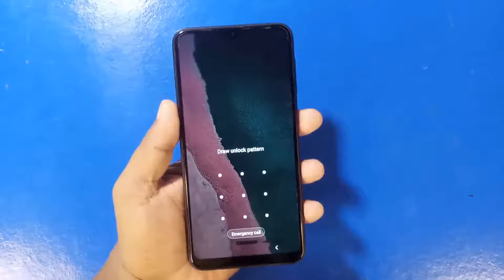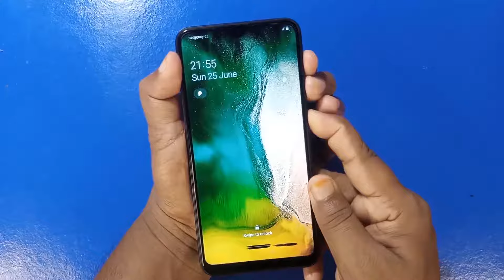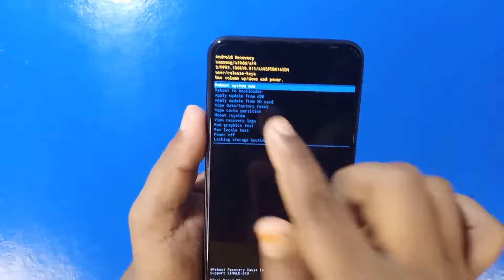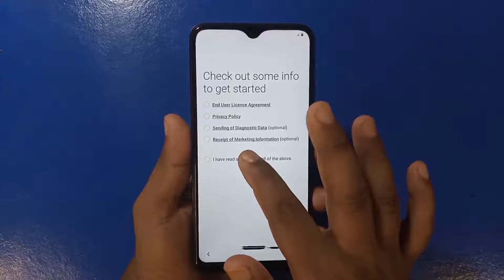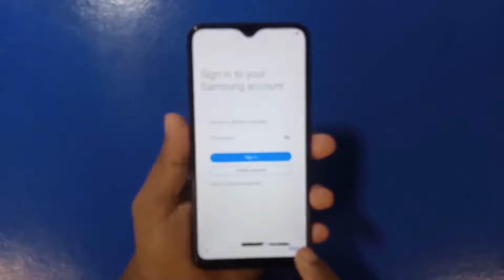How To Hard Reset Samsung Galaxy A10 Bangla - Samsung Smart Phone Pattern - Pin Lock Unlock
How To Hard Reset & Factory Reset Samsung Galaxy A10 In Bangla.   Samsung Smart Phone Pattern   Pin Lock Unlock.